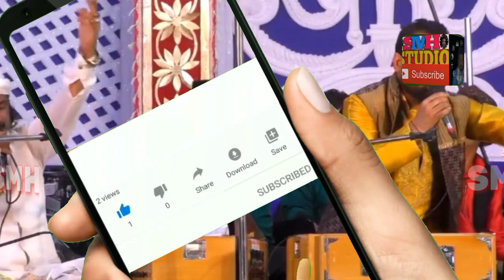Hamsar Hayat nizami New Qawwali || Jungle Parbat Ghurghurke Kiyune || Mandarmani new qawwali 2022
mandarmani qawwali
hamsar hayat new qawwali
hamsar hayat qawwali
Xvibo

2.Bast Bluetooth Wireless Mic,Lo Pric,

Link h

3.Bast hand tripod,Loo Prise youtube blogar

Cover Topics :
2021 new qawwali
Hamsar Hayat brothers
Jungle Parbat Ghurghurke Kiyune Hota Damadol
New qawwali 2021
SMH Studio
hamsar Hayat Qawali
hamsar Hayat qawwali
khwaja garib nawaz qawwali new 2021
mandarmani qawwali
milon mela
milon mela 2021
new qawwali song
qawwali
sidha jannat mein ghar banata hai hamsar hayat qawali
syed sadruddin
youtubesmhstudio
smh studio
bestyoutubesmhstudio
khawaja garib nawaz qawwali
Song :~ Jungle Parbat Ghurghurke
Singar Name :~ Hamsar Hayat
Writer :~ Sadhok Sadire Chiste
Chennel Keywords  ____________

SMH Studio

☆☆☆☆☆Searchable Keyword ☆☆☆☆☆

bachu rafik qawwali, enayetpur darbar sharif, mandarmani qawwali, anish nawab qawwali, bangla qawwali, bangla qawwali bachu rafik, hamsar hayat qawwali, jahan hai murshid wohi khuda hai, qawwali, bachu rafik bangla qawwali, peer parasti karte karte mil gaya mujhko allah, sufi qawwali, anis nawab new qawwali 2022, anis nawab qawwali, peer murshid qawali, ya murshid ya murshid, nasir jhankar qawwali, new qawwali 2022, sudhir baba qawwali, ya murshid ya murshid qawali, 2022 kavvali, anis, kavvali, marfat kalam, mujhe peer ne rab se mila diya, new qawwali, nisbati kalam, old qawwali, raja hasan qawali, বাচ্চু রফিক এর কাওয়ালী, aisi poshak mere yaar ne pehna hai, anis sabri new qawwali 2022,

                                                     Thanks